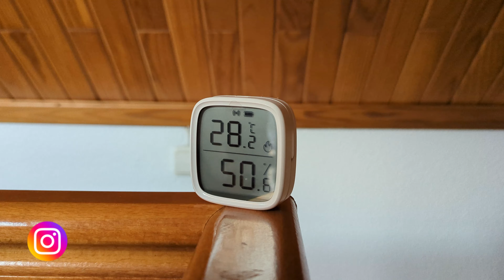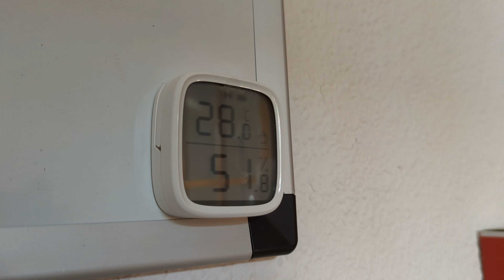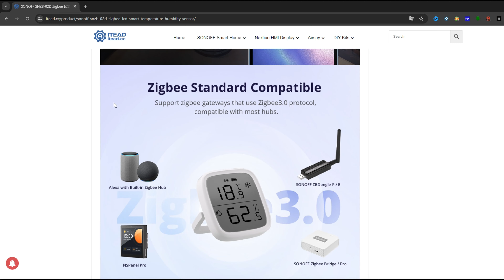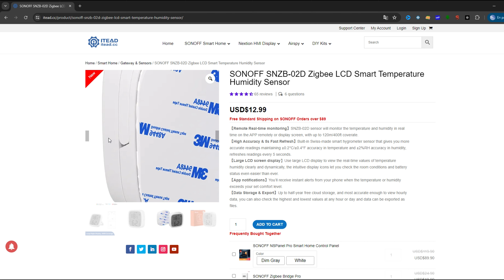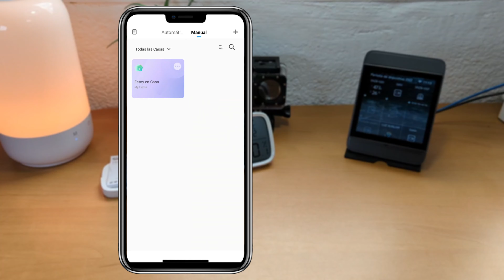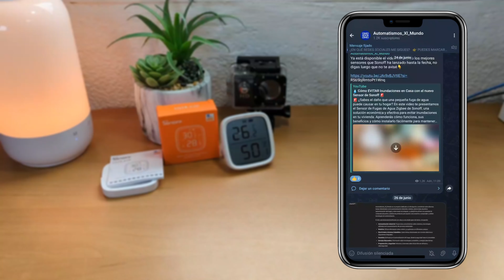Optimiza tu Hogar con el Sonoff SNZB-02D: Temperatura y Humedad en Tiempo Real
En este video, te muestro cómo optimizar tu hogar con el sensor Sonoff SNZB-02D. Aprende a monitorear la temperatura y humedad en tiempo real con su pantalla LCD fácil de usar. Descubre todas sus características, cómo instalarlo y sacarle el máximo provecho. Este sensor es perfecto para mantener un ambiente confortable y seguro en tu hogar. ¡No te lo pierdas!

¡Únete a nuestra Comunidad y disfruta de beneficios exclusivos! 🌟

🔥 Explora nuestro canal de YouTube y conviértete en miembro para acceder a contenido especial y mucho más

📣 Únete a nuestra vibrante comunidad en Telegram:
Mantente al día con nuestras últimas novedades: Canal de Difusión Oficial

👉 ¿Quieres apoyar nuestro trabajo? ¡Puedes invitarnos a un café!

🪙 Bitcoin: bc1qc2qsq2fmqf88uuw3l4kd5jm3s4pkw60aha0ed4